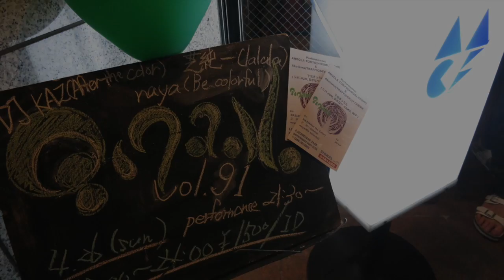2015/04/26 ANGOLA TOKYO (HIROKI, TOSHI) & Akutama + YANMA (2)＠ Signal vol. 91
2015/04/26 代々木 ANCE で行われた Signal vol.91 での ANGOLA TOKYO (HIROKIさん、TOSHIさん) と Akutamaさん、YANMAさんのパフォーマンス（つづき）とその後のセッションです。